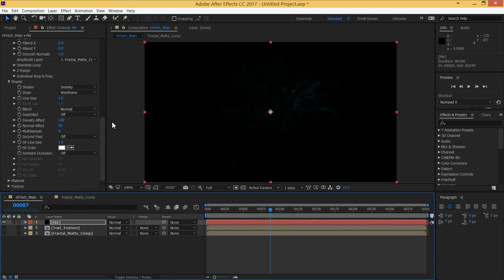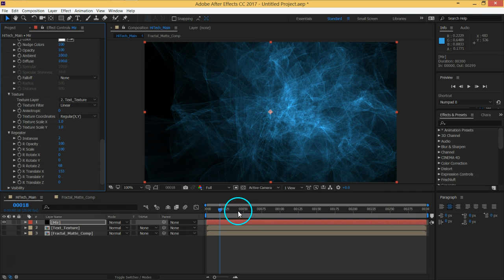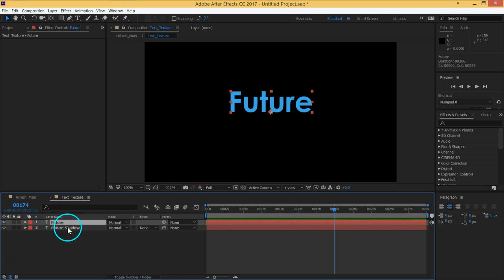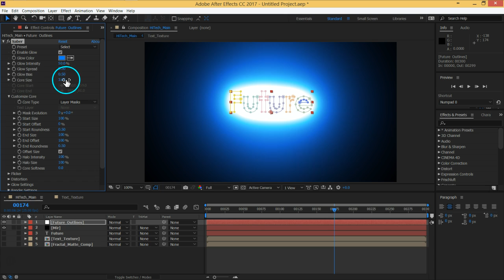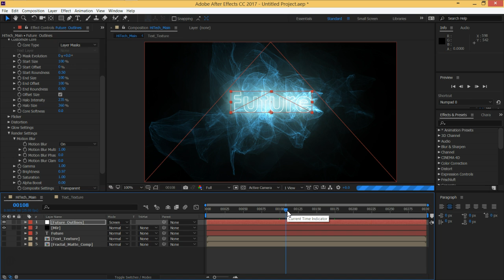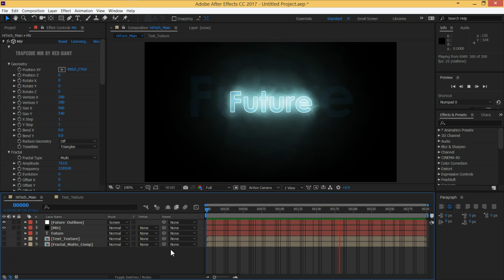TechDesign Part03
لمتابعة جميع المحاضرات بترتيب و  نظام دراسه و متابعه منظم فكل المحاضرات موجوده على :